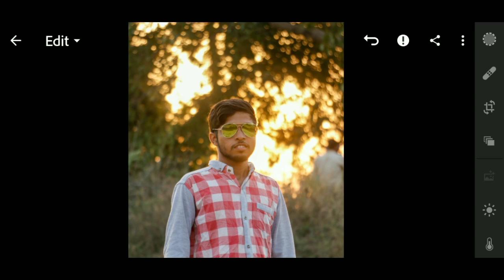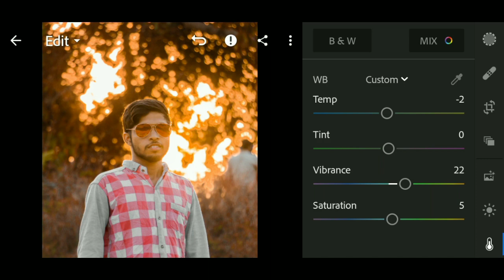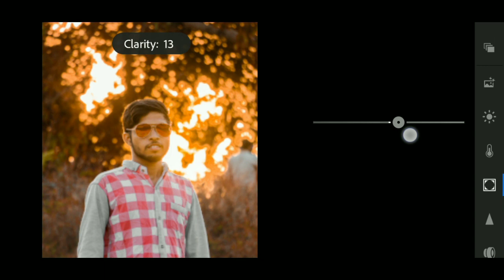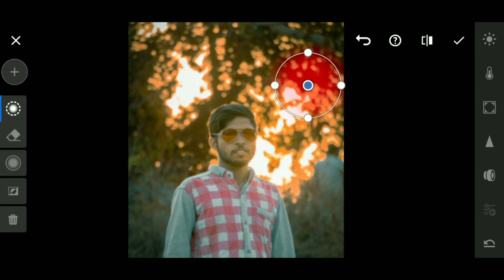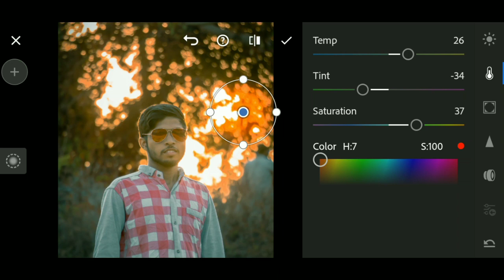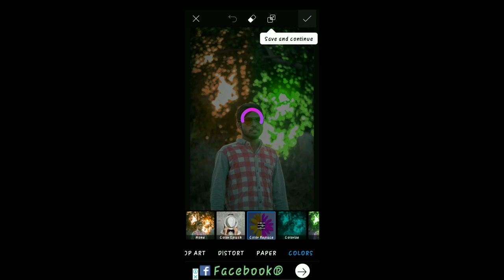Lightroom Mobile Tutorial | tranding photo editing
Hello friends